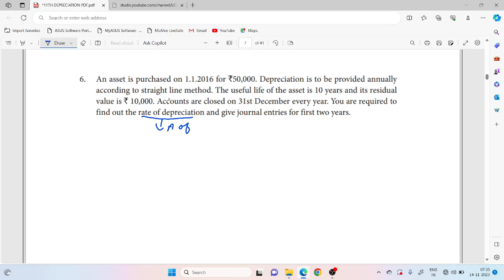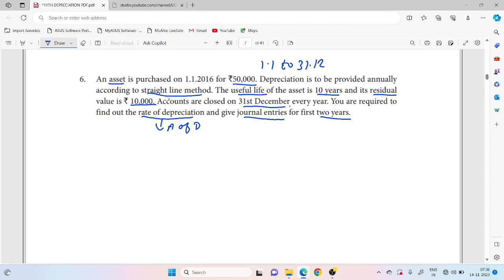11th Std Accounts|Chapter 10|Exercise 6|Depreciation Accounting|Arts Achievers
11th Std Accounts|Chapter 10|Exercise 6|Depreciation Accounting|Arts Achievers

Straight line method/ Fixed instalment method / Original cost method